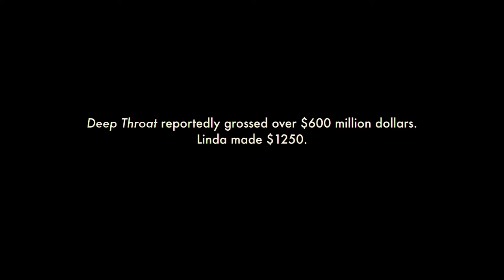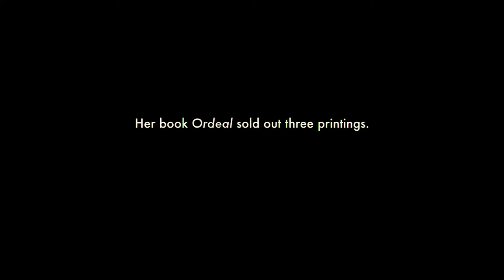Lovelace 2013 Real Story Hollywood Movie Explained In Hindi Movie Taless